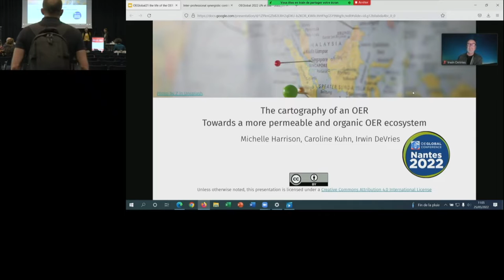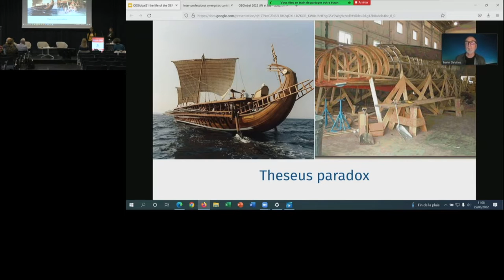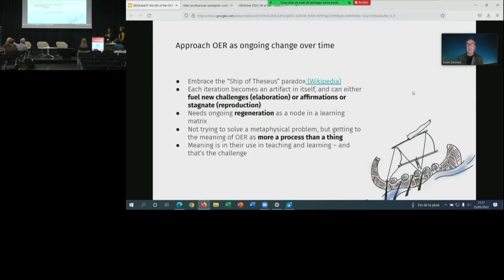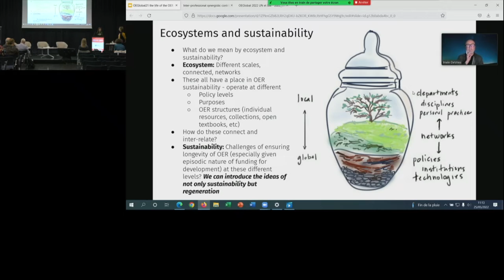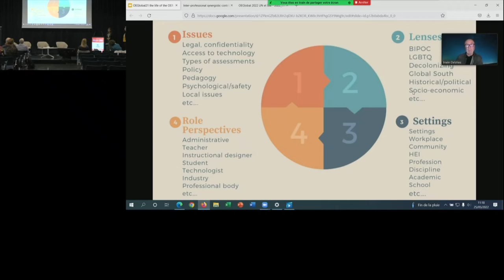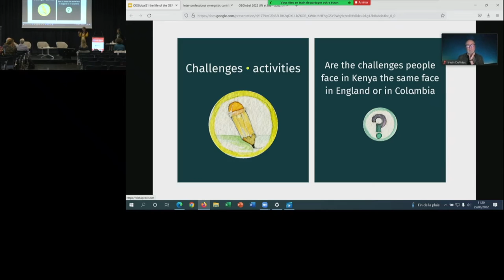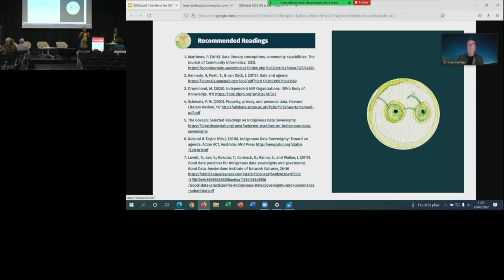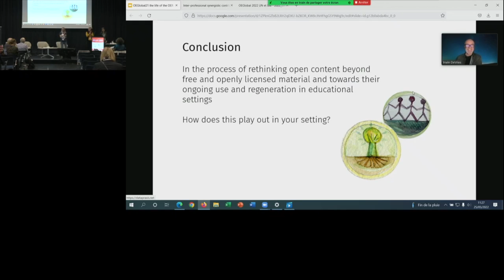The cartography of an OER by Caroline Kuhn and Michelle Harrison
The cartography of an OER. Towards a more permeable and organic OER ecosystem by Caroline Kuhn and Michelle Harrison

Researchers and educators alike have considered the role of OEP more effectively engaging learners in collaborative pedagogies, with a focus on the co-creation of knowledge and critical uses of digital approaches by using a variety of open tools and platforms. At the same time, many of these practices are still tied to existing artefacts and sometimes archaic systems, and even our open textbooks and associated technologies can feel static, closed and sterile. In a series of open and collaborative projects focused on rethinking the lives of OERs, we have been considering how we can better open our spaces to student voices, to encourage more equitable practices, and to expand our own conceptions of the possibilities of what OERs can do. This is not something new or personal to us, as it is recognised, in the latest webinar series run in May 2021 by the OER Dynamic Coalition, that there is a lack of understanding about how we go from theory to practice, that is, how do we use and make OER sustainable and regenerative.